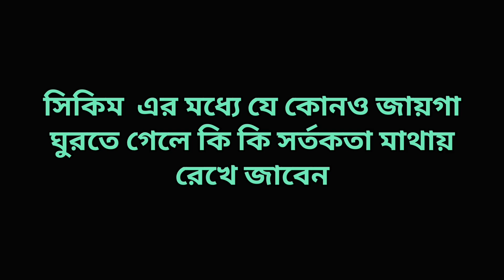🛑🧳সিকিম এর মধ্যে যে কোনো জায়গা ঘুরতে যাওয়ার আগে সবার এই ভিডিওটি দেখা উচিত | সিকিম ভ্রমণ গাইড